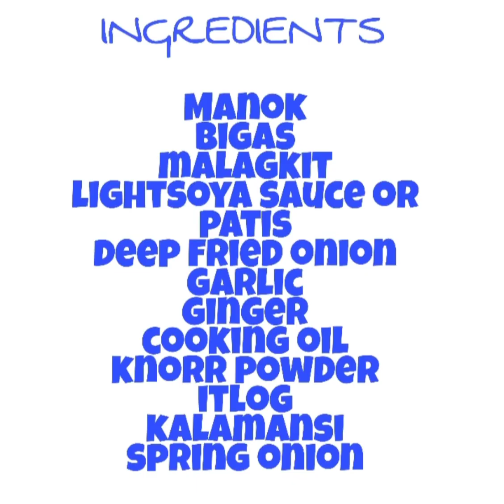CHICKEN ARROZCALDO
Arroz caldo, also spelled Aroskaldo, is a Filipino rice and chicken gruel heavily infused with ginger and garnished with toasted garlic, scallions, and black pepper. It is usually served with calamansi or fish sauce as condiments, as well as a hard-boiled egg.